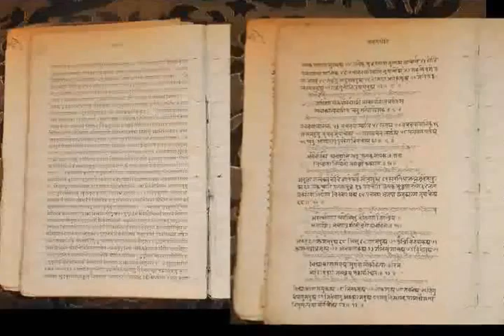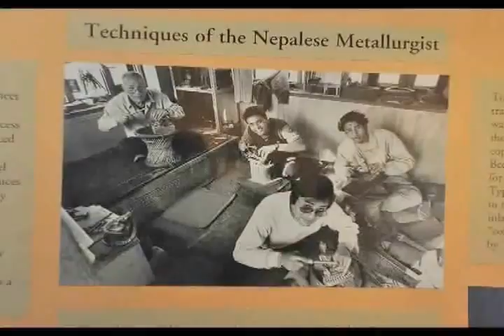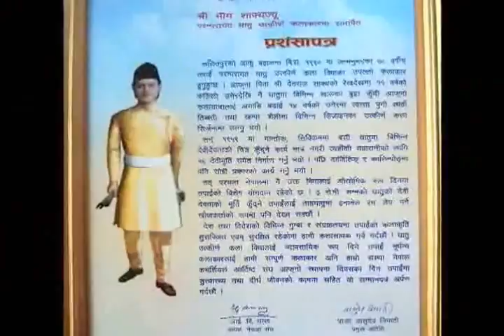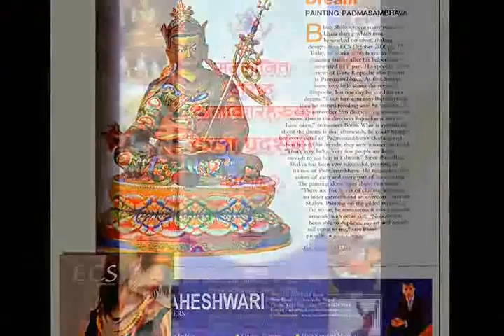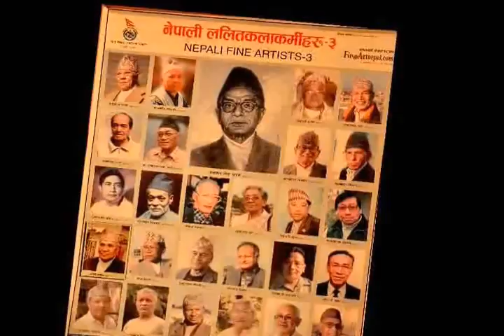Bhim Shakya's interview Nepal Mandal (Newari) Nepali artist (Bhim Handicraft)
Born 83 years ago in Okubahal, Patan, the center of Nepalese art and architecture, Mr. Bhim Shakya is a living legend in his field. Influenced by the famous works of Arniko, Bhim Shakya has been both spiritually and artistically inspirational for the careers of his family members and students who work alongside him today. His family members carry on his uniquely skillful Chasing/Carving, Repousse and the innovative artistry of Painting on metal.
 A spiritual guru in his community who focuses on study and research; artists from everywhere gather around this master to learn from his brilliance. Bhim travelled from a very young age throughout Nepal and into Tibet, practicing/ sharing traditional Newari/Tibetan art with many artisans. His illustrious carrier spans seven decades and his work graces many private collections throughout the world.